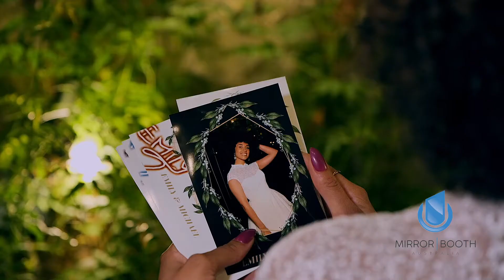Original Mirror Booth 2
Showcasing the features and look of the Original Booth